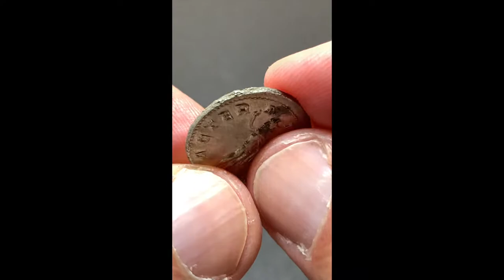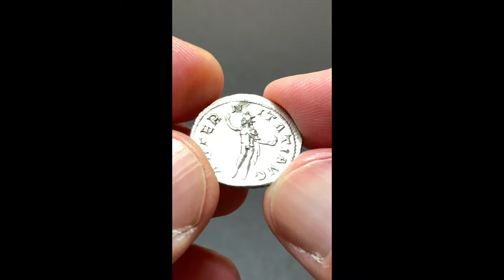Gordianus III, RIC 111, Date 241-243 AD, Silver Denarius Rome, Sol, AETERNITATI AVG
Denarius of the Roman Imperial Period 241/243 AD
Material: Silver
Diameter: 22.00mm
Weight: 3.00g
Mint: Rome
Reference: RIC IV Gordian III 111
Provenance: Ex La Galerie Numismatique Luzern Switzerland

* Fantastic Mint-State UNC condition, detailed portrait and reverse Sol. Well centered. Rare find this Godianus Sol Type in this fantastic condition. A rare type - but more rare in this fantastic optic. *

Obverse:
Bust of Gordian III, laureate, draped, cuirassed, right. The Inscription reads: IMP GORDIANVS PIVS FEL AVG for Imperator Gordianus Pius Felix Augustus.

Reverse:
Sol, nude except for cloak around shoulders, standing front, head left, raising right hand and holding globe in left hand. The Inscription reads: AETERNITATI AVG for Aeternitati Augusti ([Dedicated to] the immortal Augustus).